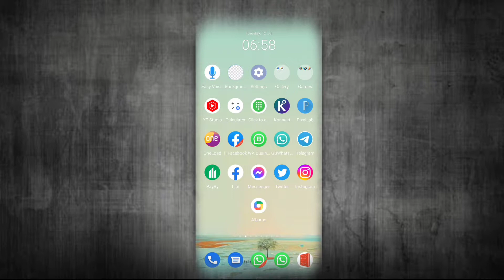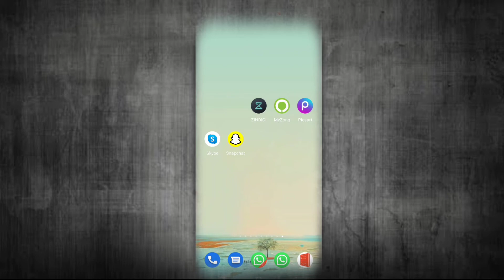How to Save Balance in Zong | Zong Balance Save Karne Ka Tarika | Zong Balance Save Code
Learn This Video is About How to Save Balance in Zong Sim. Zong Par Balance Save Karne Ka Tarika Kya Hai aur Kis Trah Ap Apna Balance Save Kar Sakty Hain. Zong Balance Save Code 2022.

                          《FOLLOW US》

                     《VIDEO CREDITS》